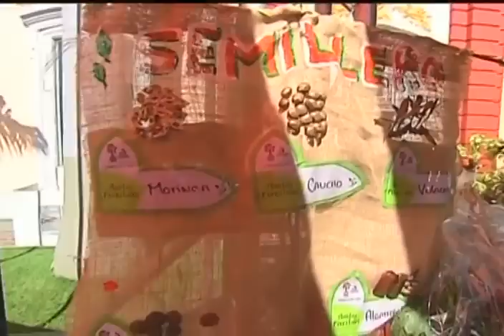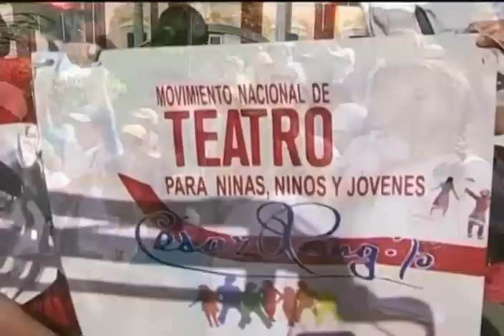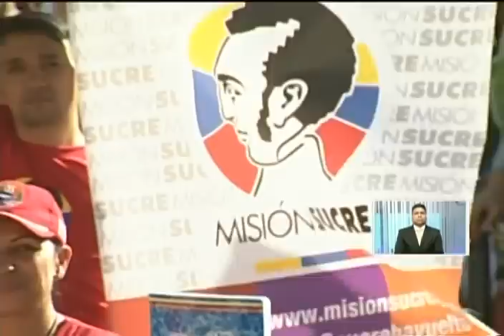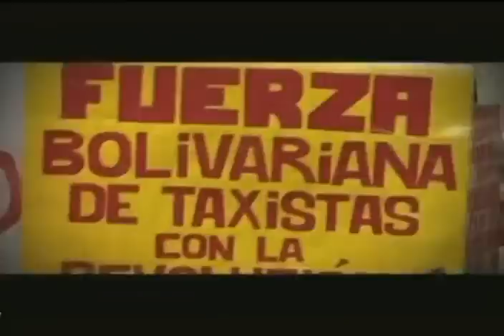Presidente Maduro recibe marcha de Misiones Socialistas, 9 de junio 2016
En el Palacio de Miraflores, Caracas